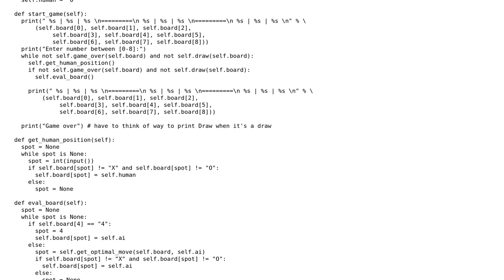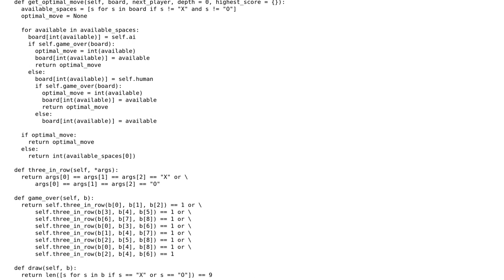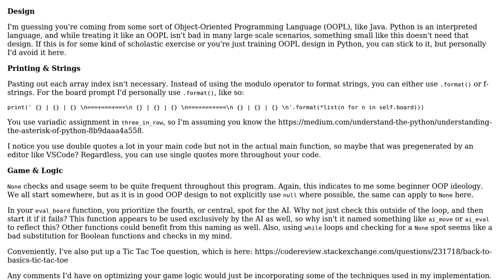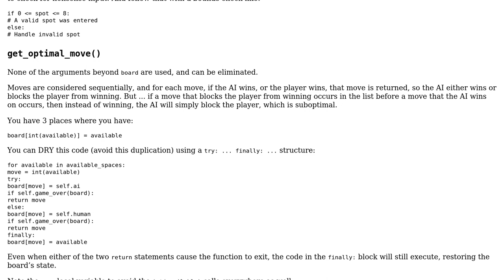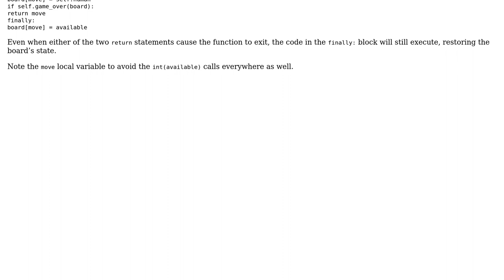Code Review: Tic-Tac-Toe in Python3 (2 Solutions!!)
Code Review: Tic-Tac-Toe in Python3

With thanks & praise to God, and with thanks to the many people who have made this project possible! | Content (except music & images) licensed under CC BY-SA | Music | Images & others | With thanks to user T145 user Ryan user AJNeufeld and the Stack Exchange Network Trademarks are property of their respective owners. You are responsible for your own actions.